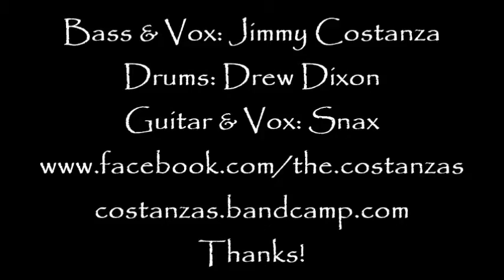The Costanzas: Almost thirty minutes of rawk!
Sunday Funday in OKC 11/17/13 @ the historic VZD's on Western Ave. This was a great night with the Koffin Kats from Detroit MI.